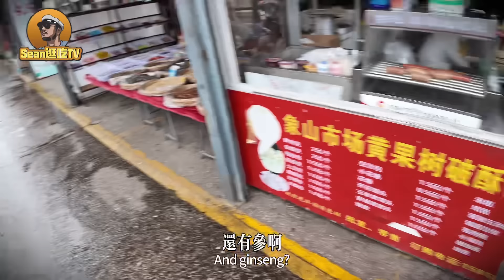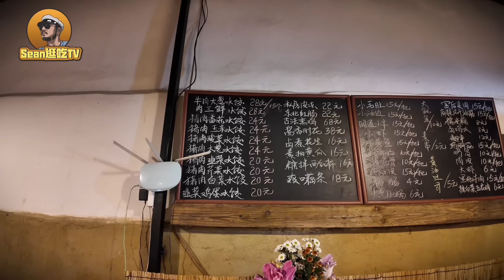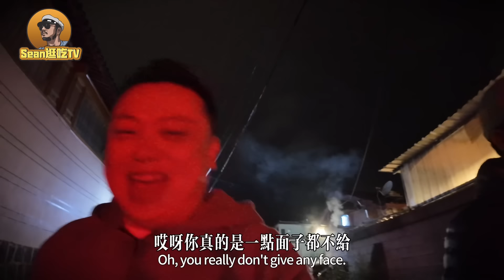【逛吃4K】再见丽江告别好友，到当地市场采购腊排骨，回到泰国就又能吃到啦！--------点击下方展开有链接快速购买全球esim卡，让出國旅遊更方便！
此链接为全球EMIS卡一级代理链接